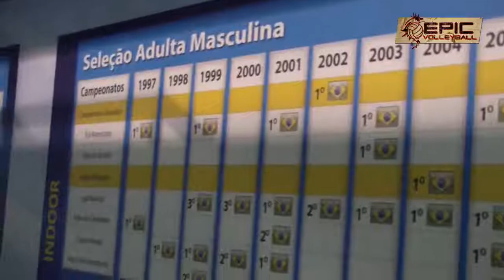Bernardinho | The Best Coaches In The History Of Volleyball #1 [ENG, RUS sub]